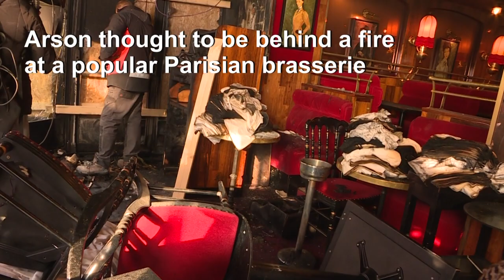Images of fire damage at iconic Parisian brasserie frequented by Macron | AFP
An investigation has been opened into a suspected arson attack at a Parisian brasserie popular with President Emmanuel Macron on Friday night. An intruder alert went off around 5am this morning at La Rotonde near Montparnasse. Police investigating discovered a small fire on the closed terrace which was quickly brought under control but which has caused a considerable amount of damage to the restaurant.